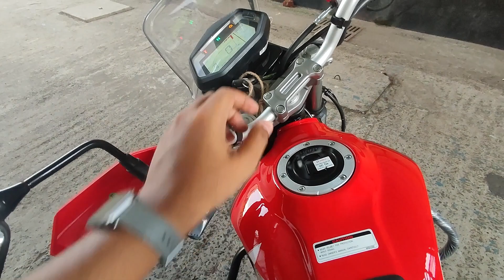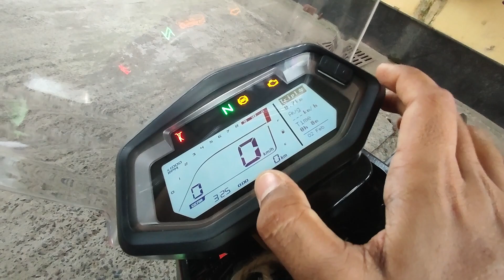Hero Xpulse 200 4V || A true budget Off-roader👊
Special Thanks to Raja hero. if you're interested in checking out any product from Hero, then head out to the showroom, link is down below.

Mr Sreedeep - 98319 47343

Raja Motors - Hero MotoCorp
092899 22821